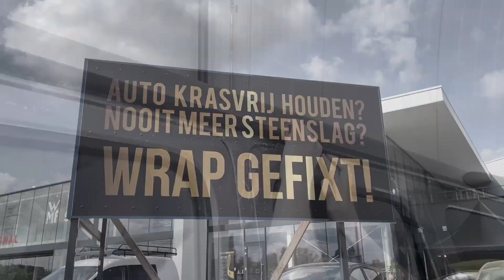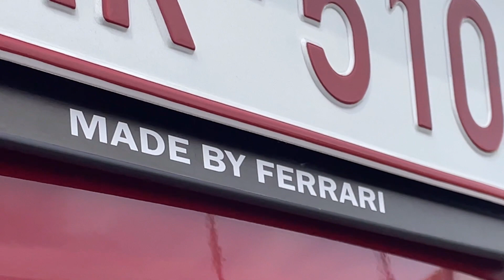De nieuwste Audi RS3 en de Alfa Romeo Giulia Quadrifoglio voorzien van XPEL PPF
Welkom bij een nieuwe Wraps of the week! Deze week werken de BMW i8 af in GSWF Satin light grey. We plaatsen een halve wrap op een VW California. En we beschermen de nieuwe Audi RS3 en een Alfa Romeo Giulia Quadrifoglio!